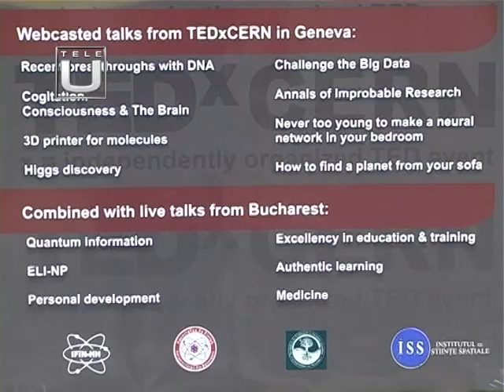Interviu Lucian Ciolan, TEDxCERN@IFIN-HH, Tele U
conf. dr. Lucian Ciolan, decanul  Facultatii de Psihologie si Stiintele Educatiei, Universitatea din Bucuresti.